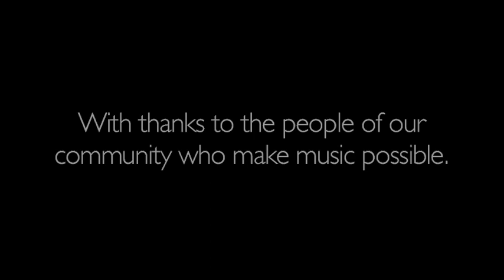The Road to Carnegie Hall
Toledo Symphony members talk about their orchestra, their community, and how they feel about going to Carnegie Hall. A production of WGTE Public Media in Toledo.